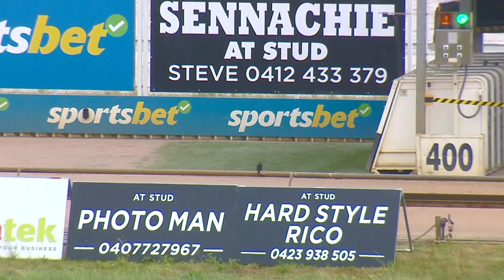WGL FRI 11 OCT 24 R1